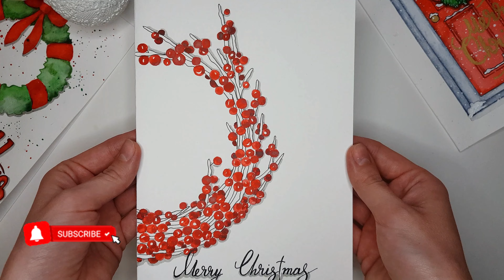Новогодний венок из красных ягод акварелью | Watercolor christmas wreath